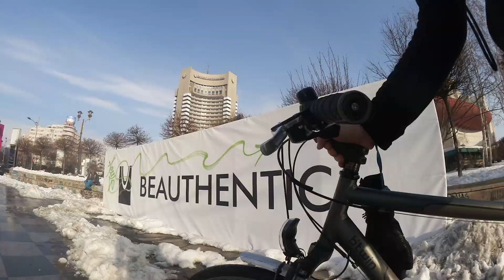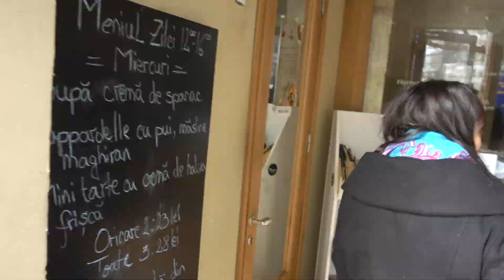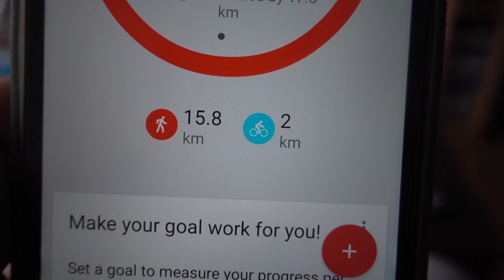Era să mă MUȘTE CÂINELE!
Tobu & Marcus Mouya team up for ‘Running Away’. Enjoy :)